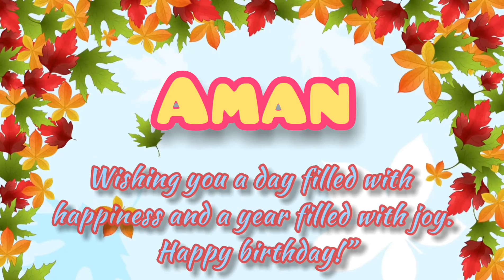Happy Birthday to You Aman 🌹🌹 Happy Birthday Status Song For Aman 🌹🌹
Please Comment  Birthday Person's Name For Happy Birthday Video